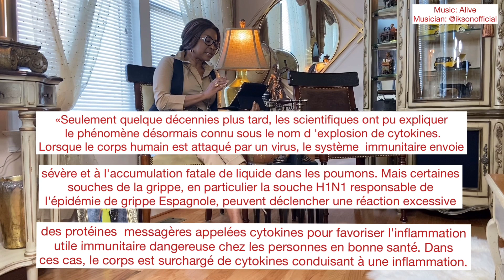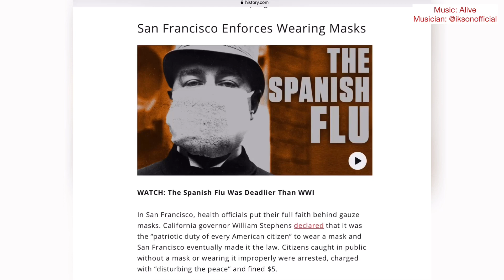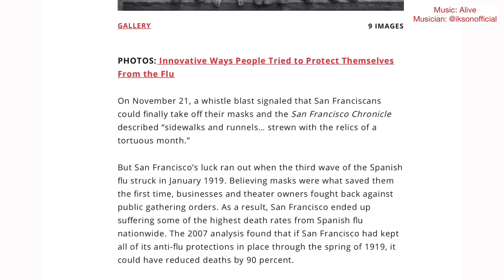History of Horrific Spanish Flu vs Covid-19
A Pandemic that Changed History